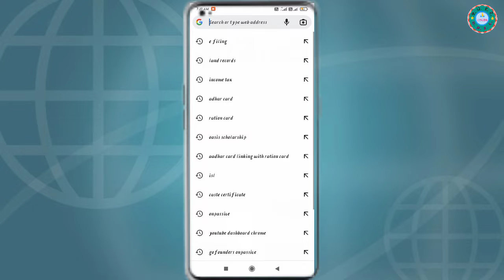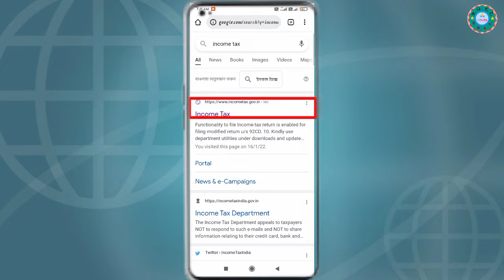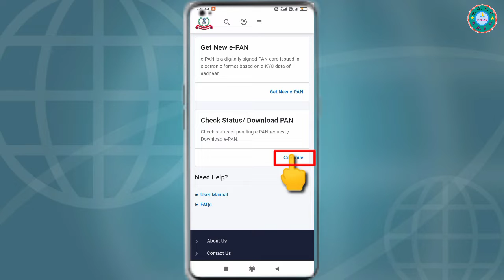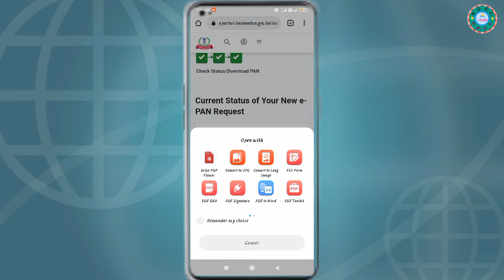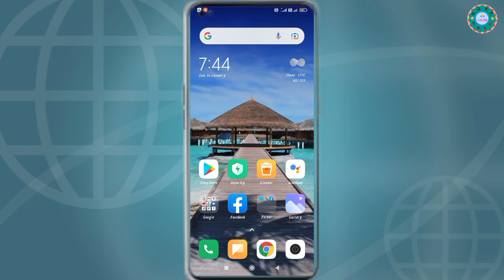Pan card download online|instant E-pan|ᱞᱮᱱ ᱠᱟᱲ ᱰᱟᱳᱱᱞᱳᱴ ᱦᱳᱭᱳ ᱟ ᱪᱮᱠᱟᱛᱮ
Instant e  pan card download online free pan card

Noya YouTube channel re joto kuge ᱥᱟᱹᱜᱩᱱ
ᱫᱟᱨᱟᱢ R ᱡᱚᱦᱟᱨ🙏🙏🙏

Gateku noya Channel redo aboya somaj tala rena joto lekana video uploado a r ana saote vlog r Santali technical video ha tahena||

ma ankhan gateku noya YouTube channel re Gara am tabunpe ||

ᱼᱼᱟᱯᱮᱭᱟ ᱜᱚᱲᱚ ᱨᱮᱜᱮ ᱤᱧᱟᱜ ᱫᱟᱲᱮᱼᱼ

Video pe kusiya Khan like tabun pe, youtube sala jorai tehen lagit subscribe pe, sanam ku barai chu lagit share pe r joto khon lahare nam lagit bell icon ata tarai pe"

Social media re
ᱤᱪ ᱥᱟᱞᱟ ᱡᱚᱲᱟᱳ ᱞᱤᱠ

Adi adi sharhaow gateku dish hudish sawnta aven YouTube video nel lagit.